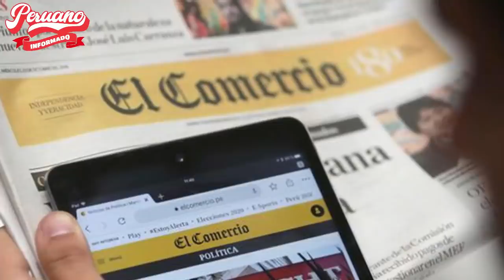¡ALERTA! CÉSAR HILDEBRANDT SEÑALÓ QUE GRAN SECTOR DE LA PRENSA FOMENTA UNA GUERR4 CIVIL EN EL PAÍS